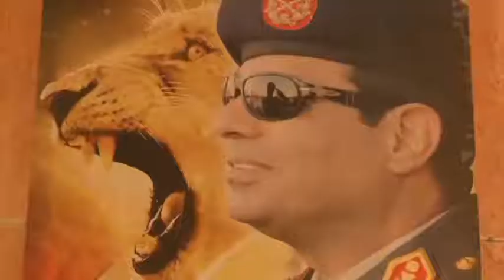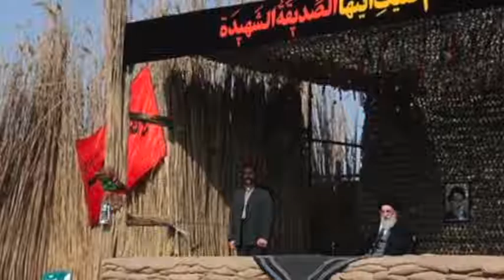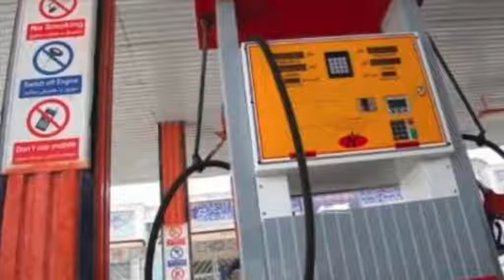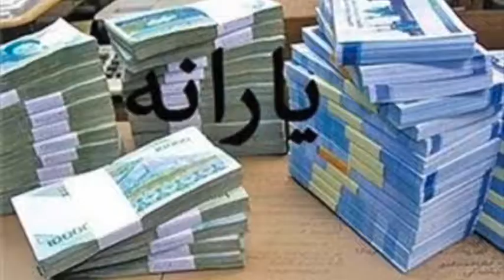تلویزیون ایران فردا - ایران و جهان در هفته ای که گذشت یکشنبه 10 فروردین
همراه با مهران میرزایی مروری خواهیم داشت بر مهمترین رویدادهای خبری طی هفته گذشته. همچنین گزارش های ویژه ای نیز برای شما تدارک دیده ایم. با ما همراه باشید و دوستان خود را نیز در جریان اخبار هفتگی قرار دهید. منتظر شنیدن نظرات و پیشنهادات شما یاران همیشگی ایران فردا هستیم.